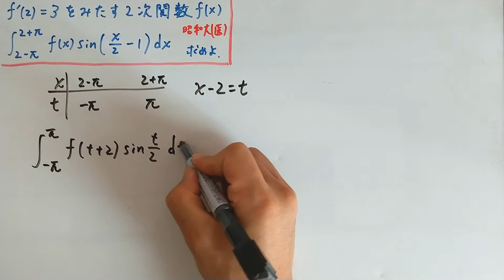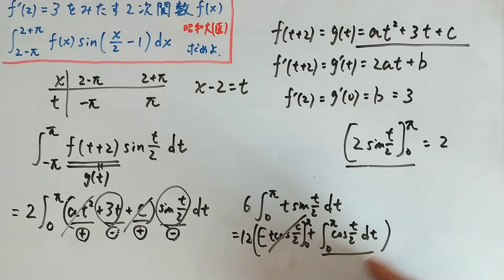【昭和大（医】計算を楽にする工夫！積分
なるべく計算を楽にすることを考えましょう！